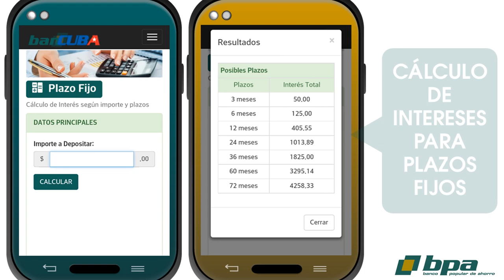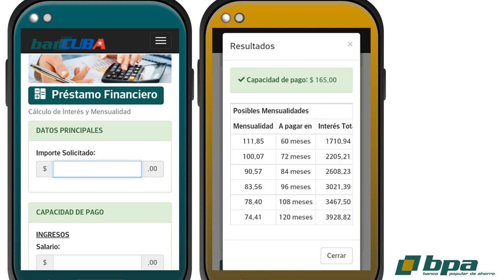Banco Popular refuerza estrategias en tiempos de COVID-19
El Banco Popular de Ahorro en la provincia de Granma refuerza sus estrategias en tiempos de coronavirus para evitar la movilidad y alta concentración de personas en sus instalaciones.  Nuevos servicios ofrecen ventajas a los clientes.